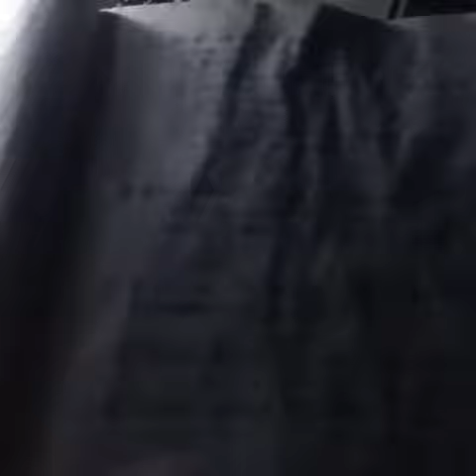SEER Prophets, (Spiritual gifting of visions & dreams. Keep a record & keep recording your dreams)